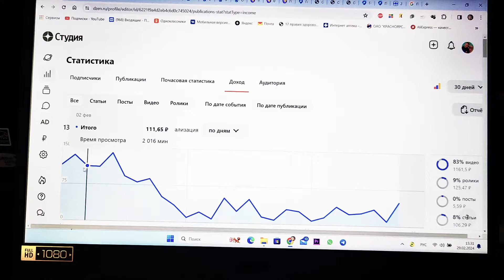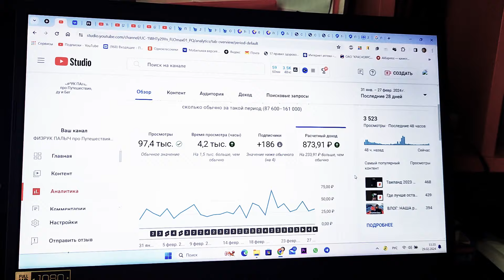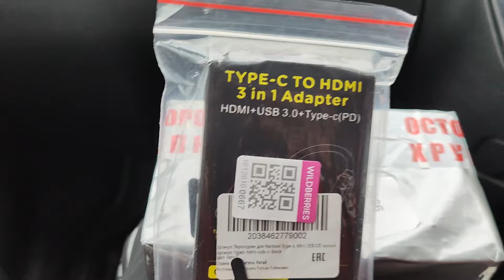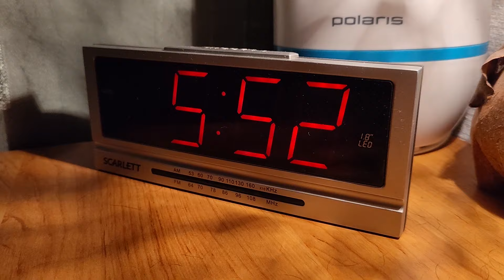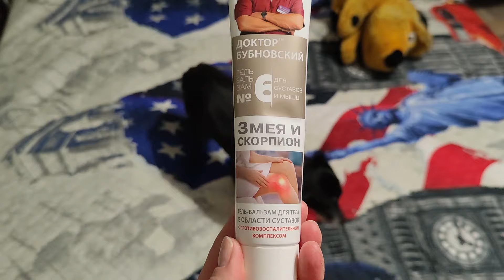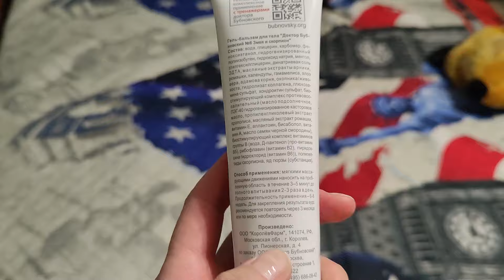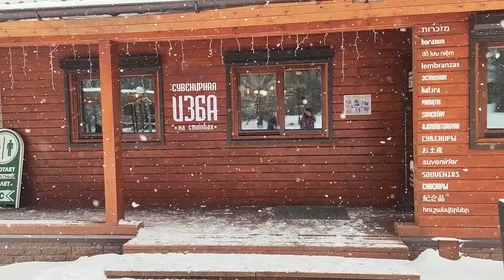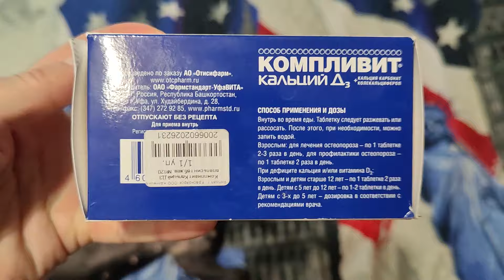ВЛОГ: СКОЛЬКО МЫ реально ЗАРАБОТАЛИ В ИНТЕРНЕТЕ на YouTube, RuTube и Дзене 🫣 День из нашей жизни 👀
Очередной влог из нашей реальной жизни. Сколько реально можно заработать в интернете? А сколько зарабатываем мы на YouTube, RuTube и Дзене? Усаживайтесь поудобнее, наливайте чаек-кофеек и смотрите это видео. На связи канал "ФИЗРУК ПАЛЫЧ" 👀🫣

00:00 сколько можно заработать в интернете начинающим блогерам
02:59 наши покупки еды на Wildberries
07:17 моё обычное утро
09:21 закупка продуктов. Наша продуктовая корзина
12:23 прогулка по заповеднику "Красноярские Столбы"